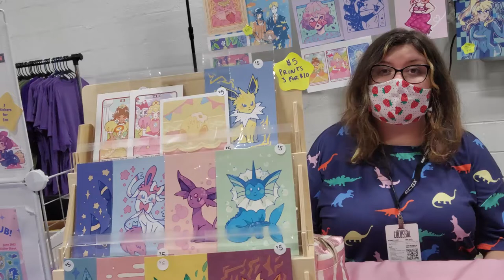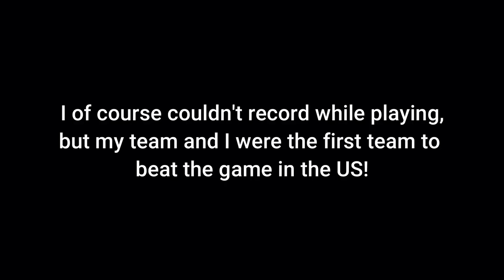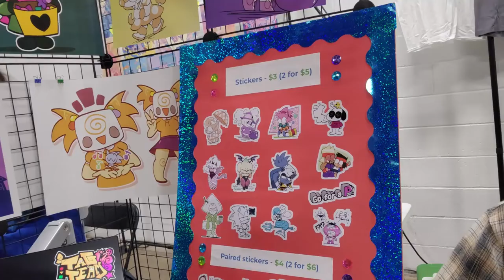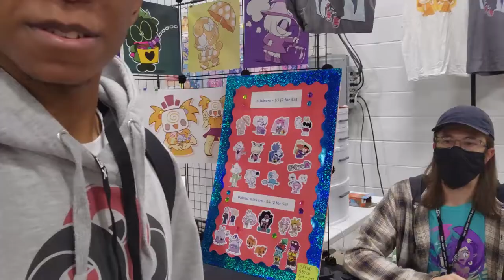Infinite Vlog #2- GXL Colossal 10/7/22 (PART 1)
GXL Colossal was our FIRST Gaming and Cosplay Convention and even our first convention ever! We were super excited to fly out to Oaks, PA to participate in the event, which took place Oct 7 to Oct 9, 2022.

During this part 1 video, we arrive in Oaks and have so much fun meeting vendors and a few game streamers and cosplayers. We even got to try out the newest VR Game by Sector X called "The Warp" and were a part of the FIRST group of people to beat the game in the US. In fact, there is so much going on that we HAD to split it into 2 parts.

We appreciate all of the people that showed us support in our video. Below, you will find their links:

(Businesses)

(Streamers/Cosplay)

(Vendors)